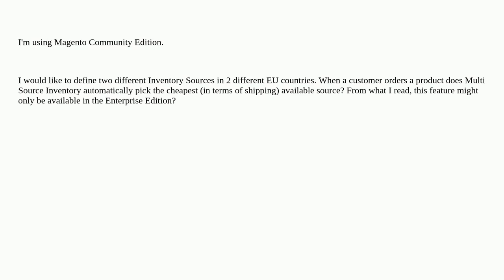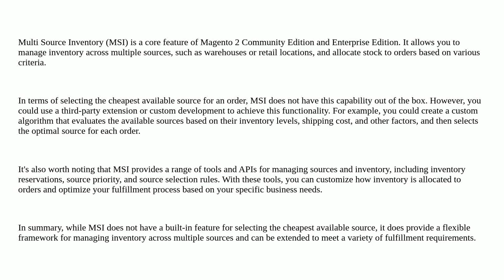Magento: Question regarding Multi Source Inventory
Question regarding Multi Source Inventory

A special thanks goes out to the awesome community

  msi multi-source-inventory magento2.4.5